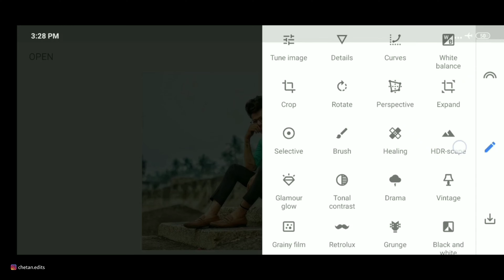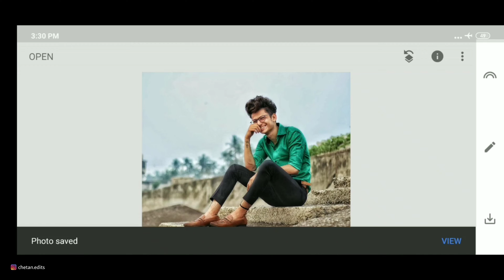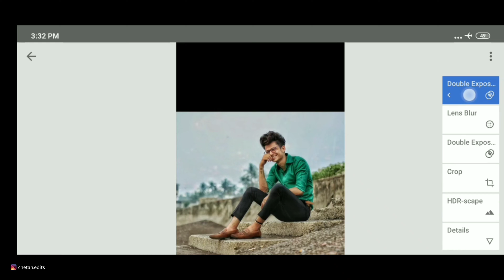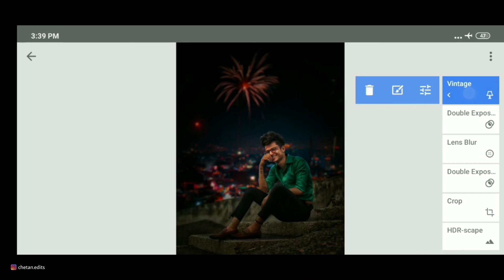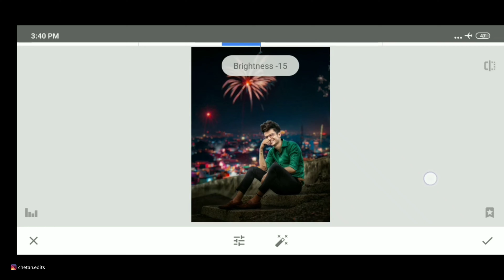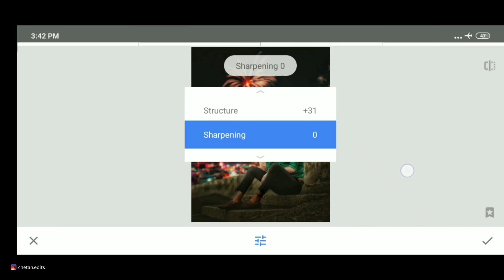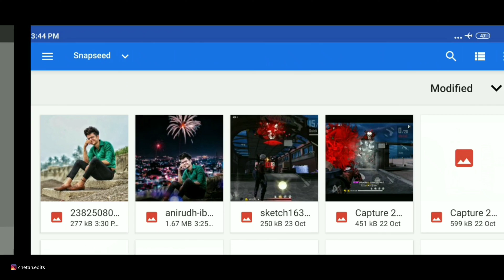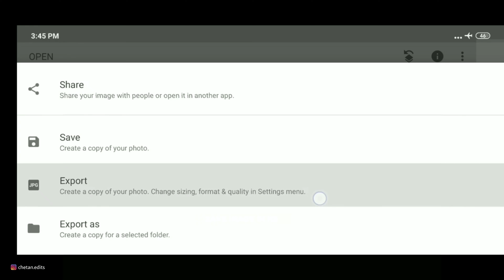Snapseed Happy Diwali Special Photo Editing 2021 | New Diwali Photo Editing Tricks | Snapseed App